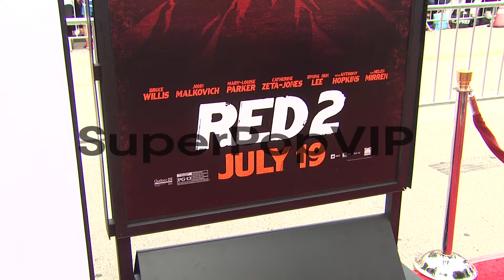ATMOSPHERE - signage at Red 2 Los Angeles Premiere on 7/1...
ATMOSPHERE - signage at Red 2 Los Angeles Premiere on 7/11/2013 in Westwood, CA.